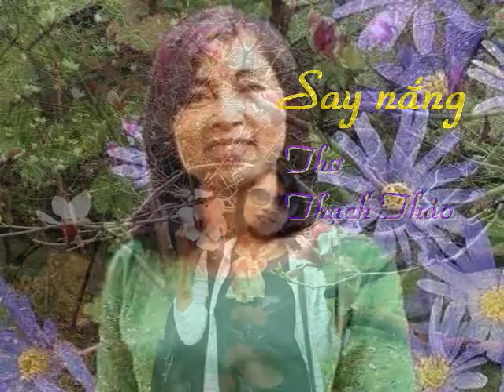Say Nắng – thơ Thạch Thảo - Ngâm thơ – Nguyễn Thị Lân